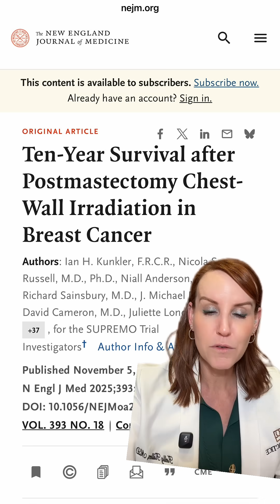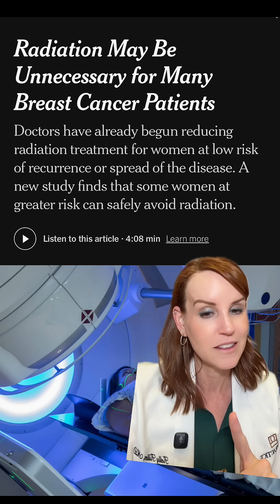The testing we do to look at need for radiation is called AidaBreast and is now available in my area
The testing we do to look at need for radiation is called AidaBreast and is now available in my area. So exciting to give our patients individualized recommendations and hopefully avoid unneeded treatments